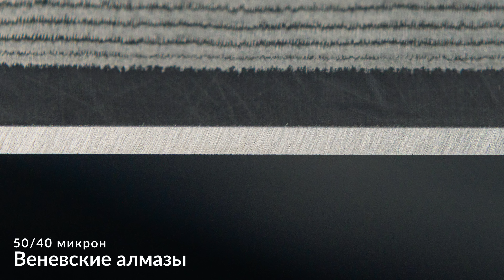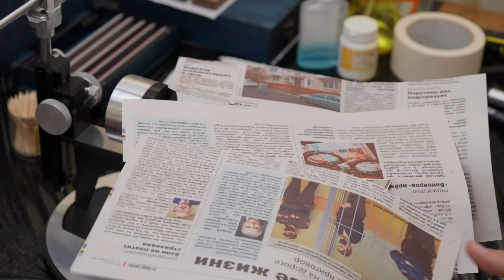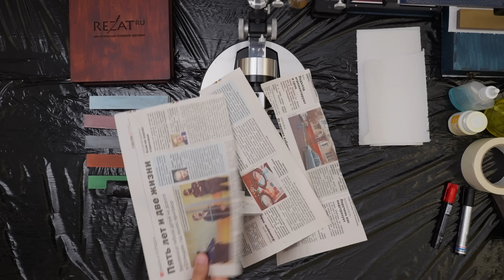Заточка ножей. Кухонный нож Miyabi Black. Веневские алмазы. Naniwa PRO. Профиль К03 ПРО.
- Результаты тестов, заполняется с запозданием.
- Методика тестов, зачем и почему они такие.

Приветствую! Сегодня на канале заточка ножей. Сегодня будем затачивать кухонный нож Miyabi Black. Miyabi Black - это поварской нож с клинком в 20 см. Поэтому затачивать будем на Профиле. Работать будут суперабразивы и абразивы на базе оксида алюминия. Веневские Алмазы и абразивы Naniwa PRO. Сталь MC66 на твердости 66-67 единицы, фирменная криообработка Cryodur. Работает точилка Профиль К03 ПРО.